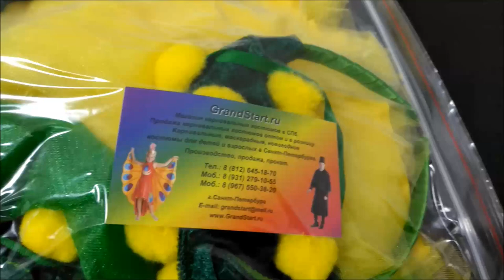👍 Костюм 🌾 Цветочек 💐 Мимоза для девочек — Магазин GrandStart.ru ❤️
🌟 🇺🇸 Suit 🌾 Flower 💐 Mimosa for girls — Shop GrandStart.ru 🌟
✅Видео Смотреть Обзор Одежда Костюмы Распаковка Товар LifeHacking Лайфхак Видеообзор Интернет-магазин Grandstart.ru ГрандСтарт.ру ®️ Grand 💫 Start
🌟 Производство, продажа костюмов для детей и взрослых. 🌟